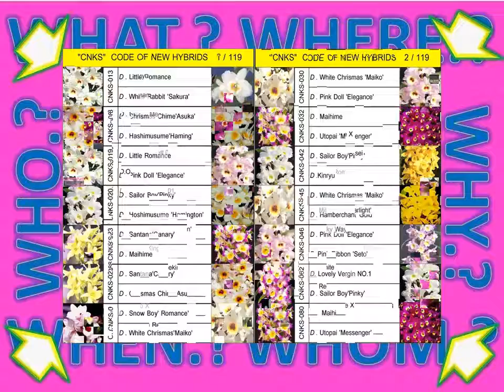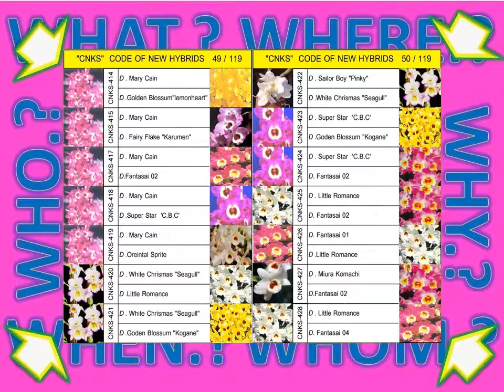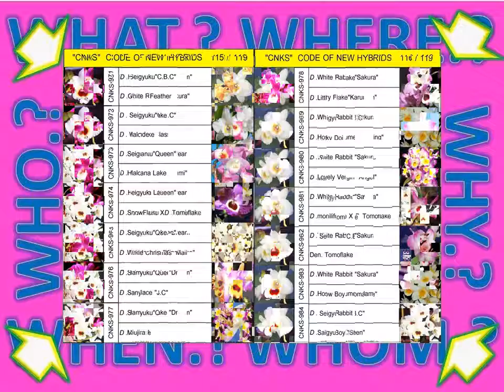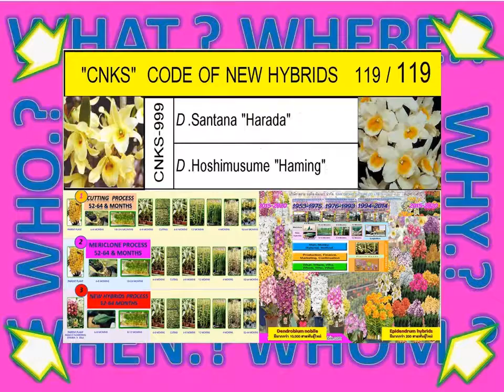"IOT - EXCELL DATA PICTURE" :10,000 HYBRIDS CODE "CNKS" FROM 2015-2020